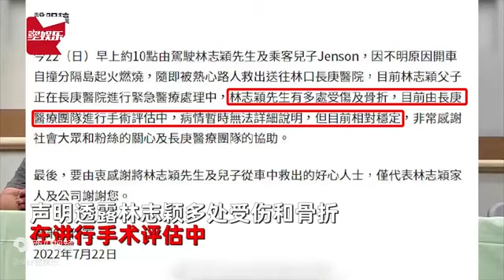林志颖车祸救人者视角曝光，目击后秒冲下车，一句“你抱我”泪奔